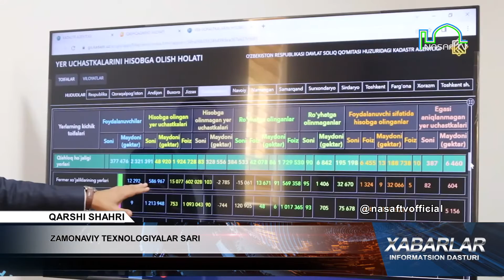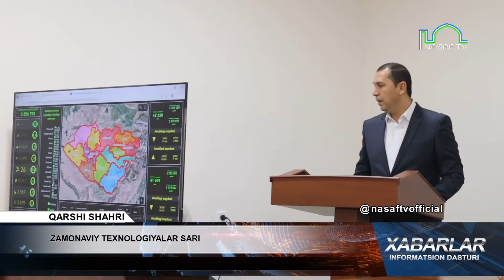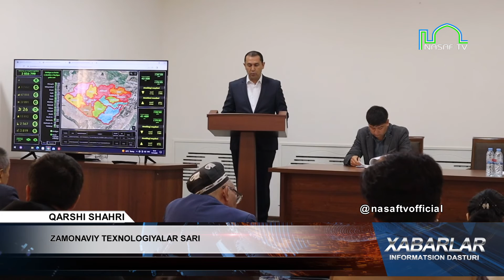ZAMONAVIY TEXNOLOGIYALAR SARI